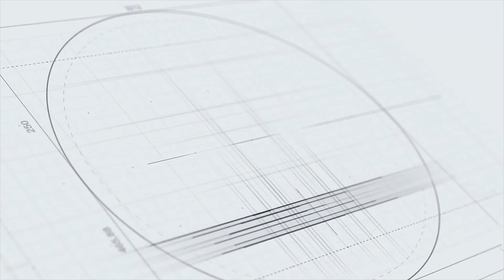Daniel Cormier muốn tái đấu Jone Jones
Daniel Cormier muốn tái đấu Jone Jones lần thứ 3.